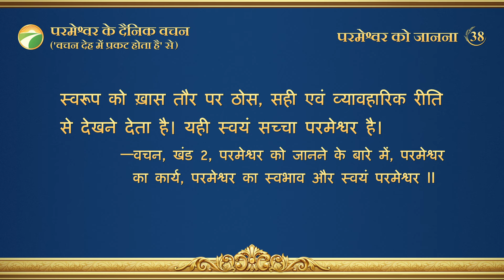परमेश्वर के दैनिक वचन : परमेश्वर को जानना | अंश 38